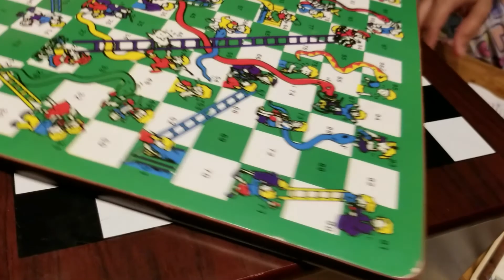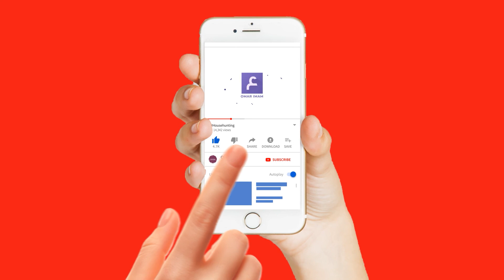Sugar Mountain Cabin House Part 2 | vocation USA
In this part went to mountain top apartments and tracking in one of the dense forest treks in banner elk area NC.